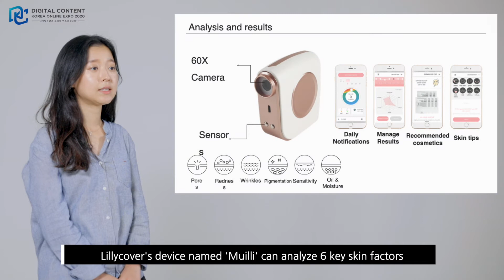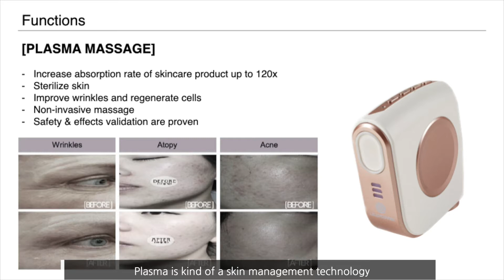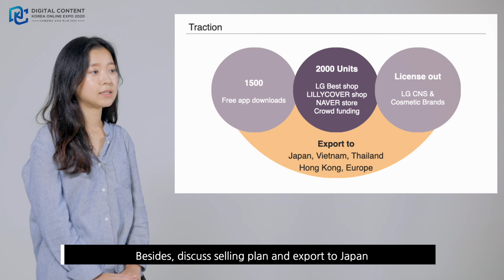[IR 피칭] ㈜릴리커버 / [IR Pitching] LILLYCOVER CO., LTD.